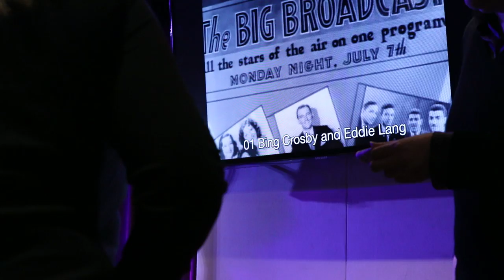Will Friedwald and Gary Giddins on Bing Crosby 3 of 4